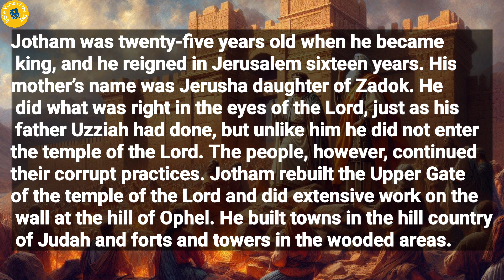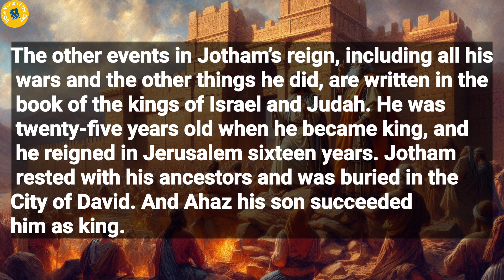2 Chronicles 27 | Bible Reading | Bible Verse Of The Day | Word of God (Audio Bible)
2 Chronicles 27 | Bible Reading | Bible Verse Of The Day | Word of God | Daily Bible Chapter | Audio Bible